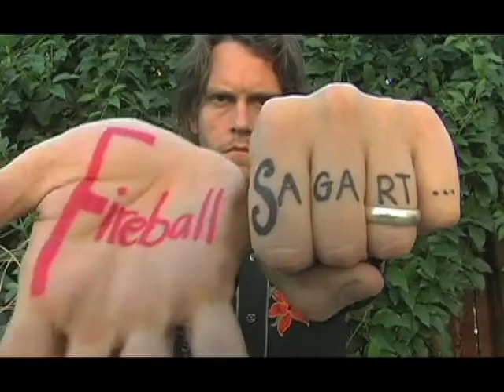UFC 113: The Octogone Loco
They Walk it. We Talk it. The Octogone.

Octogone Crazy: UFC 113

semi-automatic bursts of silly and serious slams, salutes and side-tracks...

Koscheck's an ass, Daley's a punk, Belcher's a Underdog...

gassing, guessing & giants of the game...

dang, we just love this stuff:)

this epsiodes' Commentators:

Catie Engalla: Educator-Ass-kicker

Brendan McNamara: filmmaker

Albino Rhino: rhyme animal

from parts unknown...

Keven Scotti: actor-editor-director-producer-smacktalker